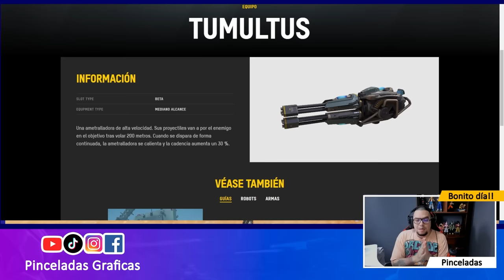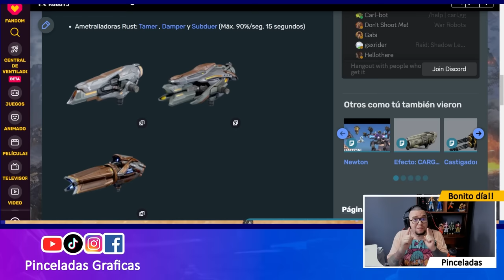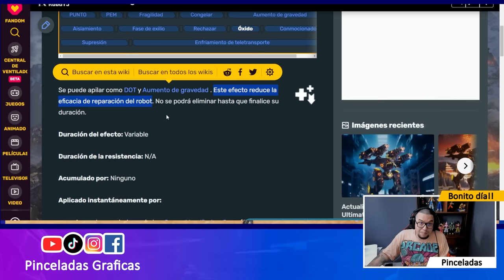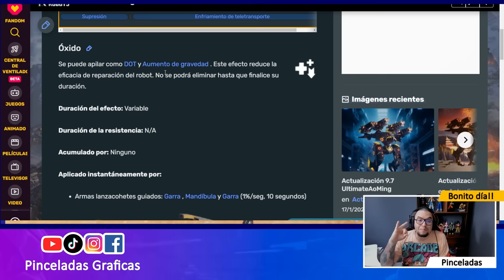MK5 DESBLOQUEADO ¿Cómo identificar a los PTW TRAMPOSOS? War Robots Pinceladas Graficas